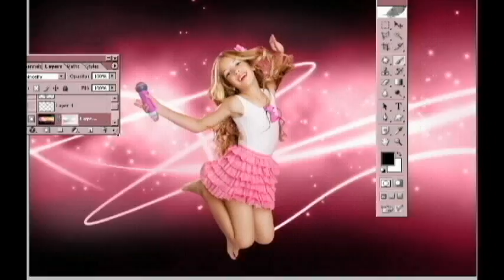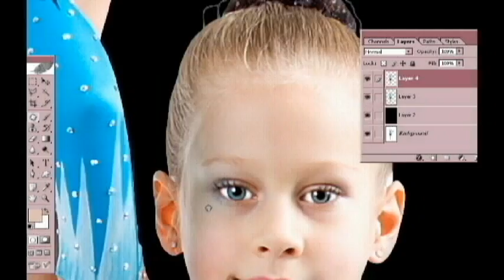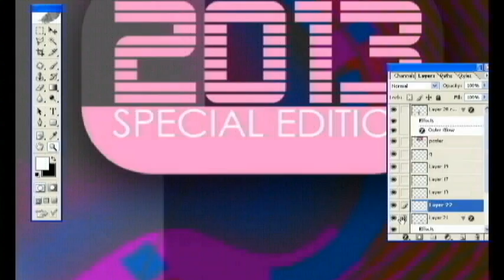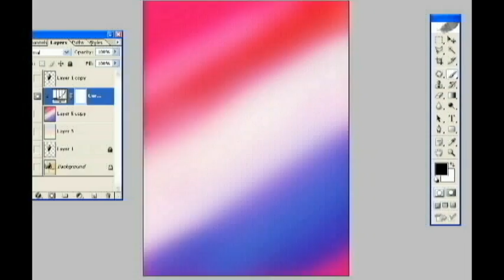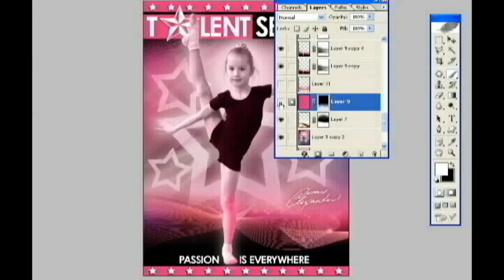Talent Search Poster: PHOTOSHOP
Using Adobe Photoshop CS, I used several stock photos to create promotional posters for my very own personal design project, 'Talent Search.'   I just wanted to show people the process of designing a Custom Banner, DVD Cover, and Poster from start to end. Some people don't understand how much time and energy it takes to complete such complex work - conceptual thinking, planning, making composites, digital painting, cutting out, erasing, blending, masking, touch ups, transformations, lightning effects, background and foreground props, images manicures, etc. . . .' whew!! ' - I did not create this video to be a step-by-tutorial, but I will make a sportletic design tutorial soon! -Thanks for visiting my channel. You can see more of my digital works and photography on my website(s) - If you would like me to design you a poster, edit images, or create a montage, just ask me. I respond quicker through my website!  -Anthony